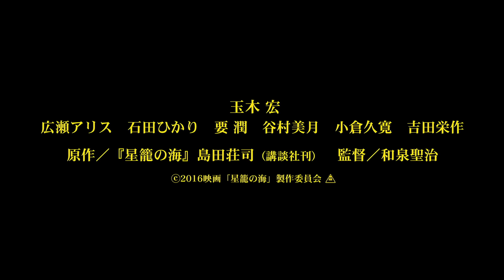探偵ミタライの事件簿 星籠の海 - 映画特報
島田荘司原作の御手洗潔シリーズの映画化『探偵ミタライの事件簿 星籠(せいろ)の海』　は、俳優の玉木宏が謎を愛する天才脳科学者の御手洗(ミタライ)に扮する日本映画　©2016 映画「星籠の海」製作委員会
配給＝東映
2016年6月4日[土]より全国公開